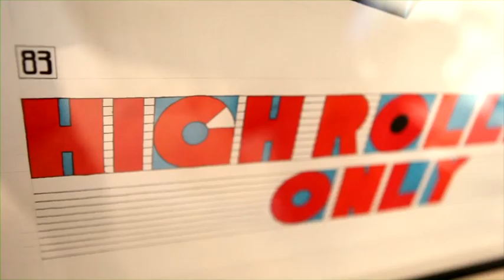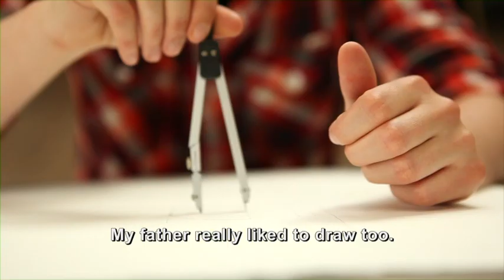Stefan Glerum interview for Duvel Collection